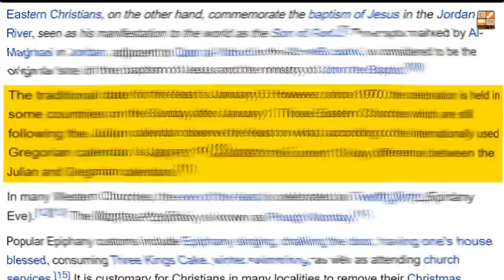WISHING CHRISTMAS?!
Account Details:
BANK: MEEZAN BANK LIMITED
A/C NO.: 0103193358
BRANCH CODE: 0301-BLUE AREA BR-ISLAMABAD
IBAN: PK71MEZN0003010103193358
SWIFT CODE: MEZNPKKAN
ADDRESS: 37-B, TAHOR PLAZA, JINNAH AVENUE, BLUE AREA, ISLAMABAD

Pledge Now!